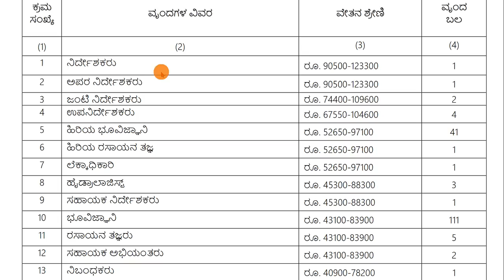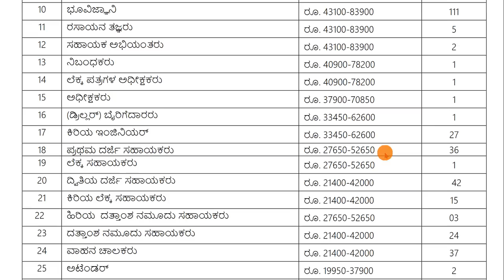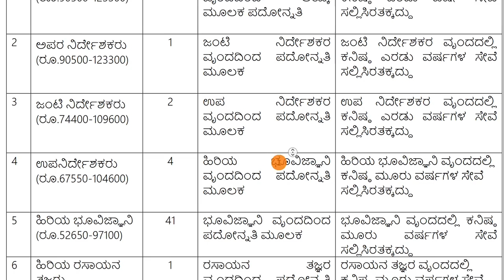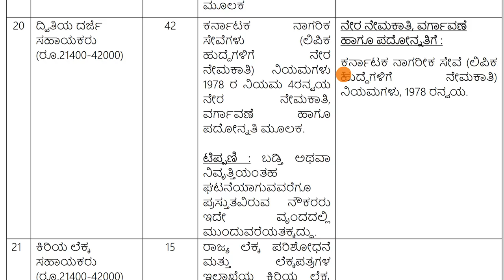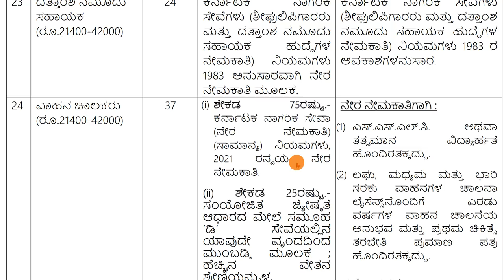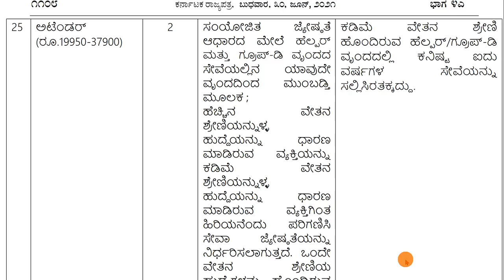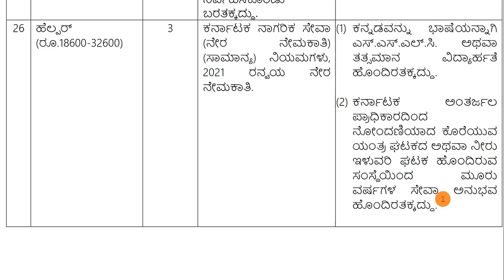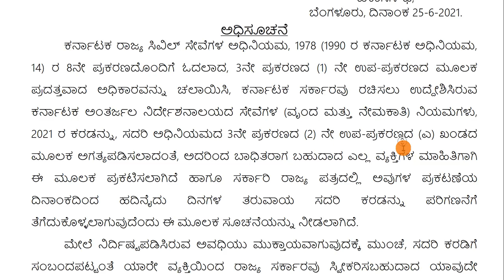ನೀರಾವರಿ ಇಲಾಖೆ ನೇಮಕಾತಿ 2021 (Cadre and Recruitment) Rules, 2021_DRAFT RULES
Department of Irrigation  (Cadre  and Recruitment) Rules, 2021_DRAFT RULES
 karnataka govtನೀರಾವರಿ ಇಲಾಖೆ (ಕರ್ನಾಟಕ ಸರ್ಕಾರ ) about FDA SDA Data Entry Drivers Accountant ATTENDER & other...
GOVERNMENT OF KARNATAKA NO. LD 283 LET 2020 Karnataka Government Secretariat, Vikasa Soudha, Bangalore, dated 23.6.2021 NOTIFICATION In exercise of the powers conferred by section 14 of the Unorganised Worker’s Social Security Act, 2008 (Central Act 33 of 2008), the Government of Karnataka hereby makes the following rules further to amend the Unorganised Worker’s Social Security (Karnataka) Rules, 2009, namely:- RULES 1. Title and commencement.- (1) These rules may be called the Unorganised Worker's Social Security (Karnataka )(Amendment) Rules, 2021. (2) They shall come into force from the date of their publication in the Official Gazette. 2. Amendment of rule 12.- In rule 12 of the Unorganised Worker's Social Security (Karnataka ) Rules,2009, (hereinafter referred to as the said rules),- (i)in sub-rule (1),- (a)after the word and figure “ Form III” the words, “or proof of the age i.e school record, birth certificate, driving license, passport, identity card issued by the Election Commission of India or Aadhar identity card or any one of them’’ shall be inserted. for more details see pdf in this video.